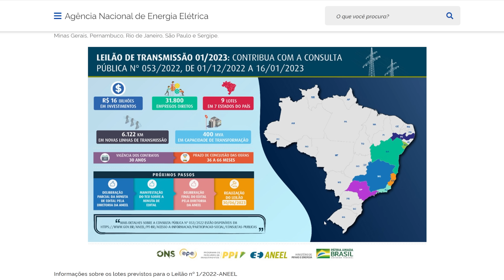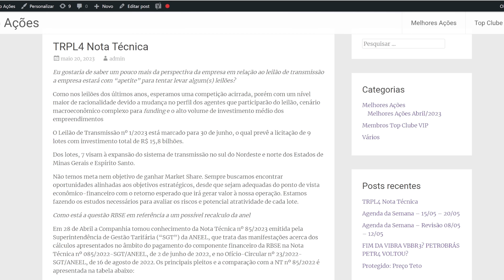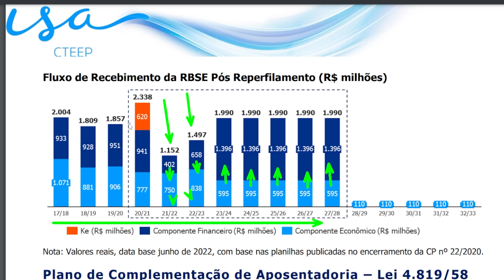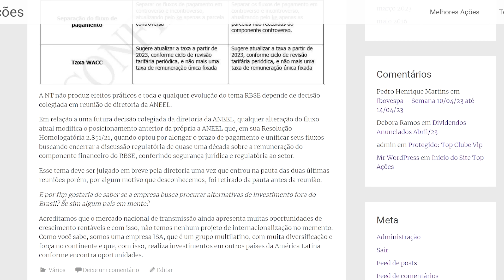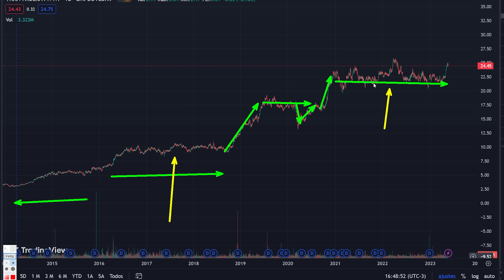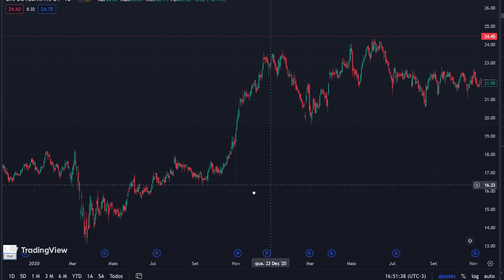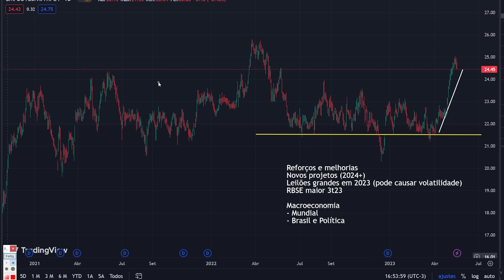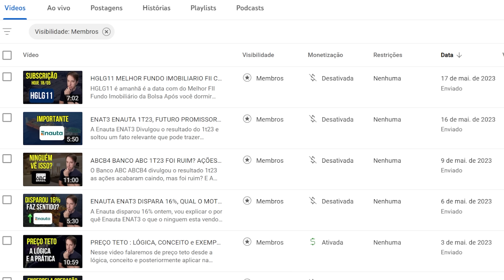TRPL4 TRANSMISSÃO PAULISTA CONVERSEI COM RI SOBRE LEILÕES, NT e EXTERIOR. TRPL4 FICOU CARA?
A TRPL4 ISA Cteep Transmissão Paulista vem de alta será que as ações ficaram caras? Parei de comprar? Conversei com o RI da Transmissão Paulista ações TRPL4 TRPL3

Posteriormente falarei do novo preço teto e dividendos para TRPL4
Vale a pena investir nas ações da TRPL4 ? Ou tem ações melhores para dividendos na bolsa de valores Ibovespa ?

Conversei com RI da empresa

00:00 Conversei com RI da Transmissão Paulista
07:01 TRPL4 ficou cara?